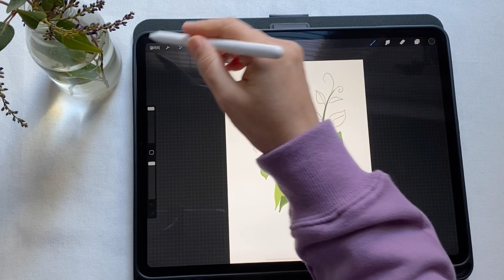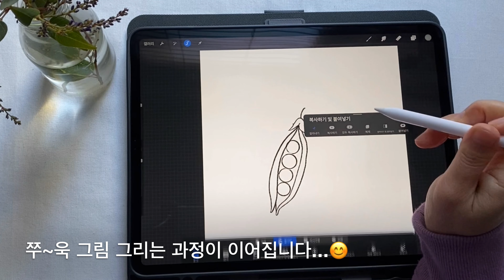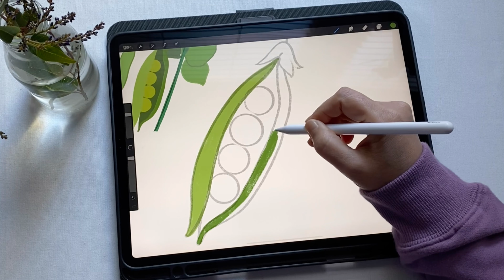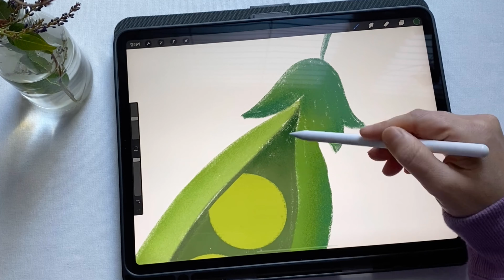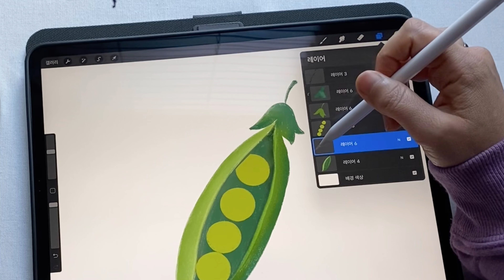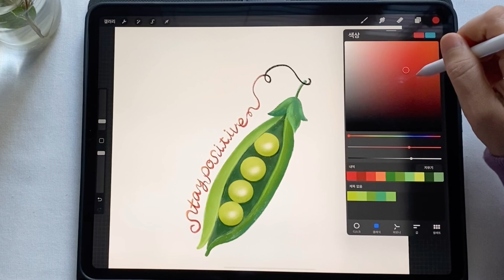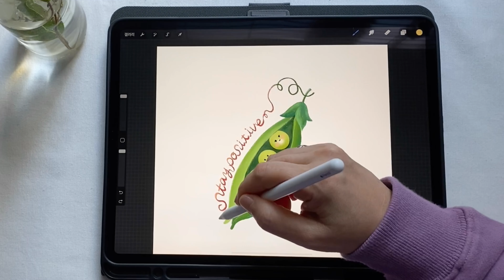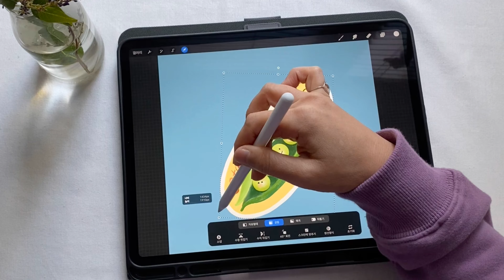레드버블 판매용 스티커 만들기/포토샵 없이 스티커 칼선 만들기/How to make a Red Bubble Sticker with Procreate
프로크리에이트 앱 만으로 포토샵 없이 레드버블 판매용 스티커를 만들 수 있답니다. 이미 알고 계시다고요?  너무 쉽지만 모르면 너무 답답한 꿀팁이랍니다~ 매일 스티커 만들어 올리기, 곧 도전합니다^^